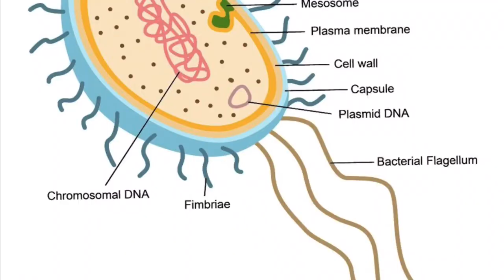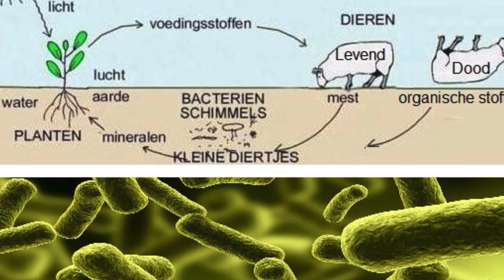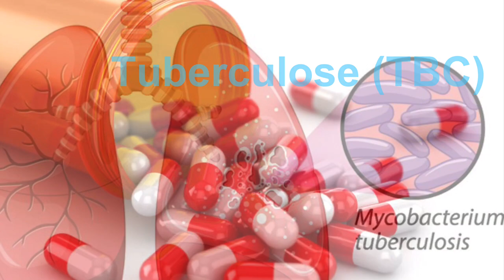Het rijk van de bacteriën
Gemaakt voor de Surinaamse jongeren op VOJ niveau.
Ook mogen andere mensen van verschillende leeftijden hun kennis verrijken hiermee.

Je moet kenmerken van bacteriën kunnen noemen.
Ook moet je kunnen beschrijven welke rol bacteriën spelen voor de mens.

• Bacteriën zijn eencellig
• Bacteriën planten zich voort door deling.
• De meeste soorten bacteriën voeden zich met dode resten
        van organismen.
- In de natuur ruimen ze de dode resten van organismen op.
- Ze kunnen voedsel doen bederven.

• Bacteriën kunnen infectieziekten veroorzaken
        (bijv. Cholera, longontsteking, oorontsteking en tuberculose)
- Deze bacteriële infectieziekten kunnen worden bestreden
         met antibiotica (bijv. Penicilline).

• Bacteriën worden gebruikt bij de bereiding van voedingsmiddelen
        (bijv. Yoghurt en Zuurkool).

REFERENTIES
Handboek Biologie voor jou 1a
Malmberg
6e druk
Blz 92 - 93